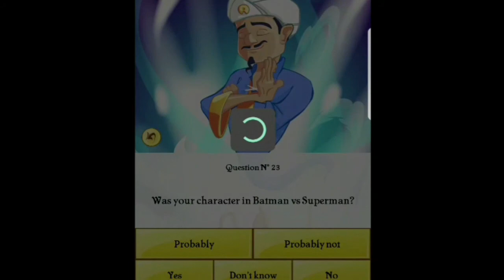A.N.S.Lantern PLAYS Akinator |SMARTY GENIE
HAV FUN BOYZ
Please Ignore or flag spam, negative, or hateful comments. I'm here to have a good time. Thanks everyone, and enjoy :]